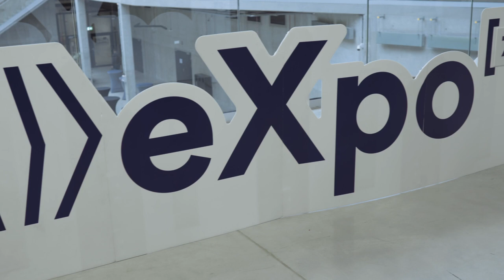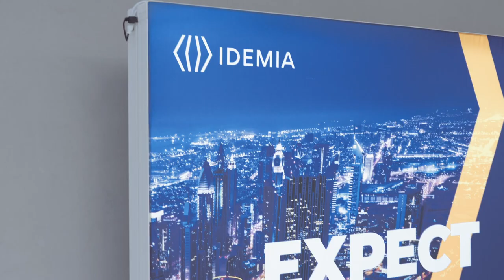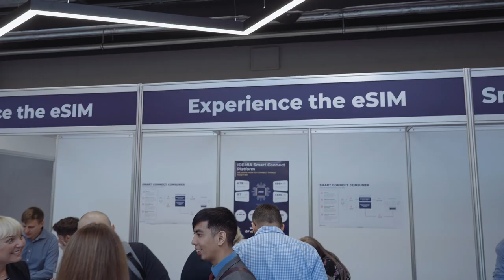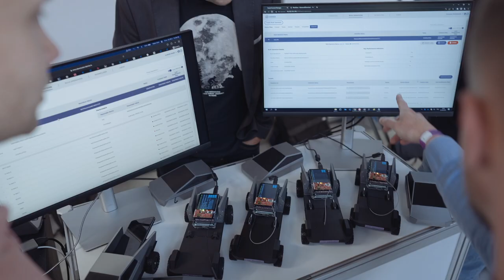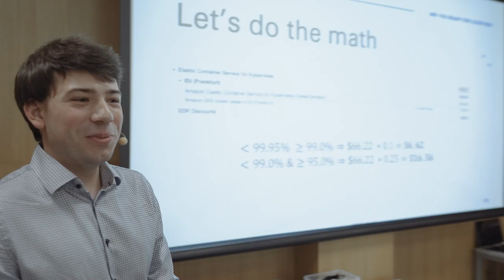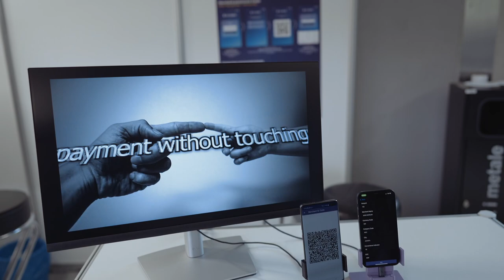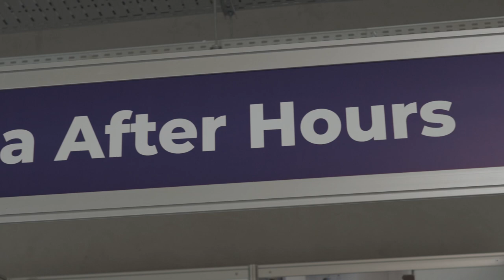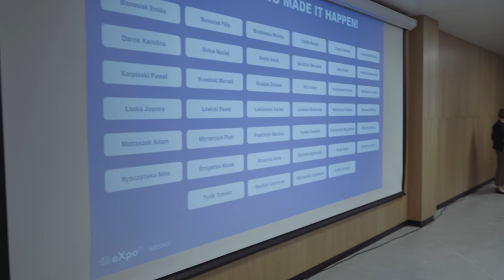IDEMIA eXpo [7] _ 22.09.2022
The seventh edition of our internal conference.
Record number of over 400 participants and almost 100 foreign guests.
On the agenda were meticulously selected lectures, several hours of workshops and daring KeyNote Speech by Jakub Pilimon.
During breaks, extremely interactive fair stands were available, presenting products on which we are working today and those that are the future of our sector.
All it happened in the hottest place on our city map - the Orientarium in Łódź.